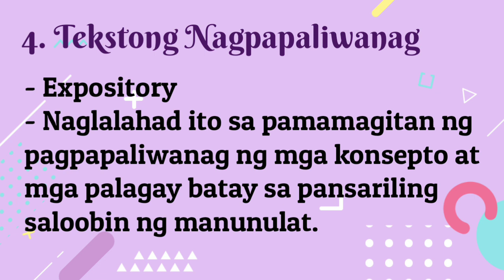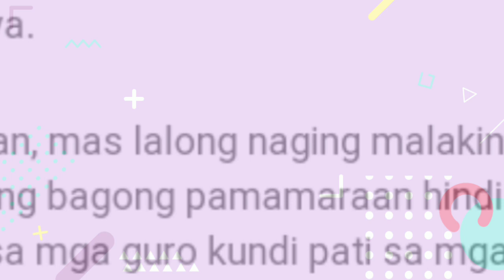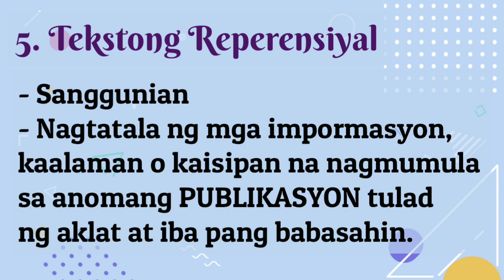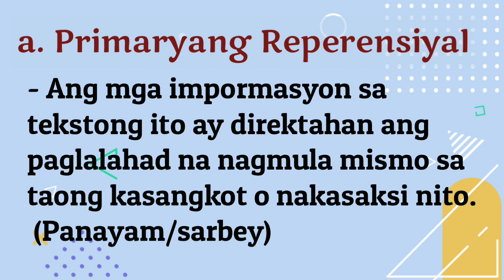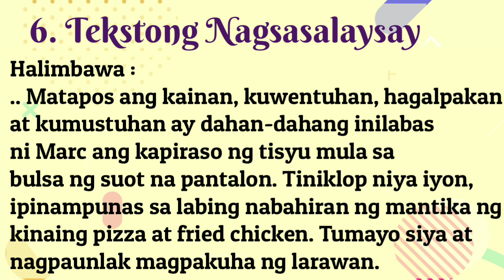Tekstong Nagpapaliwanag, Reperensiyal at Nagsasalaysay